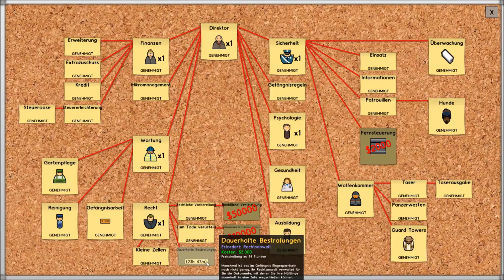Prison Achitect #046 - Nur Probleme - Let's Play Prison Architect - Stream Mitschnitt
➤ Let's Play
moderierte Spielszenen von El Moi

Stream-Mitschnitt vom 17.04.16

Keine Infos zu Live-Streams verpassen?

➤ Prison Achitect

- Developer:
Introversion Software

- Publisher:
Introversion Software

- Producer:
Mark Morris

- Designer:
Chris Delay

- Plattform:
Microsoft Windows, OS X, Linux, Android, iOS

- Genre:
Construction and management simulation

- Mode:
Singleplayer

➤ Videobeschreibung
Hierbei handelt es sich um ein Let's Play des Spieles "Prison Architect".
Im Let's Play ist das Spiel aus der Sicht von "El Moi" zu sehen.

➤ Danksagung
Danke für das Interesse und ganz besonderen Dank für euren Support.

~El Moi~